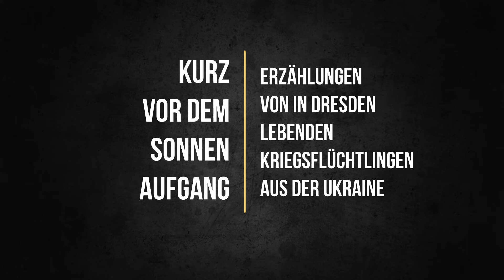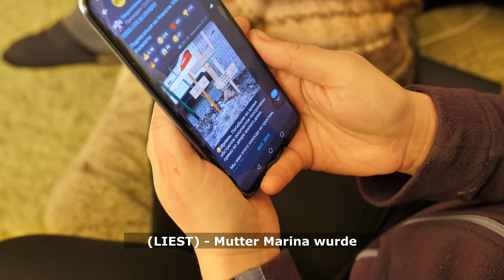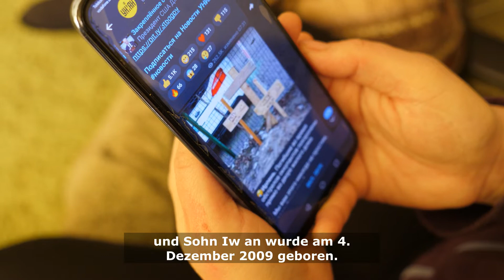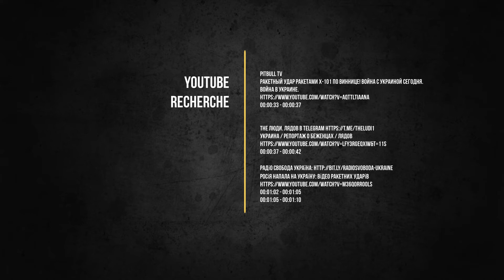Kurz vor dem Sonnenaufgang. HANNA - ein Filmprojekt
Kurz vor dem Sonnenaufgang. HANNA

Erzählungen von in Dresden lebenden Kriegsflüchtlingen aus der Ukraine.

Ein Dokumentarfilm - ein Ausschnitt meiner Sammlung von berührenden Lebensgeschichten ukrainischer Frauen, die seit dem 24. Februar 2022 ihre Heimat verlassen haben.

Drehbuch/Regie/Kamera/Schnitt: WEseliska-film

Übersetzung auf Deutsch: Xenia Gorodnia
Transkript: Marta Berezhnenko
Lyrik: Hanna Anikeieva

ТСН.Спецвипуск за 26 березня 2022 року
00:00:05 - 00:00:12
00:00:12 - 00:00:15
00:00:46 - 00:00:53
00:00:53 - 00:01:02

Новости Донбасса
00:00:15 - 00:00:21
00:00:21 - 00:00:26
00:00:42 - 00:00:46

SuperASTex
00:00:26 - 00:00:33

Pitbull TV
00:00:33 - 00:00:37

The Люди. Лядов в telegram
00:00:37 - 00:00:42

00:01:02 - 00:01:05
00:01:05 - 00:01:10

6. Arlesheimer Kurzfilmtage 2023 - ein Publikumspreis Film "Kurz vor dem Sonnenaufgang. HANNA"

© WEseliska-film
Dresden 2022